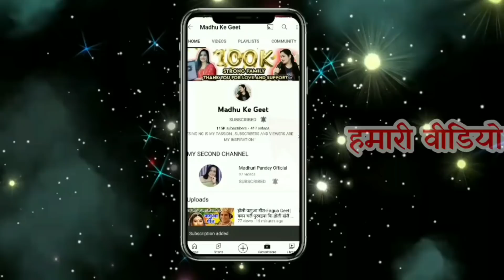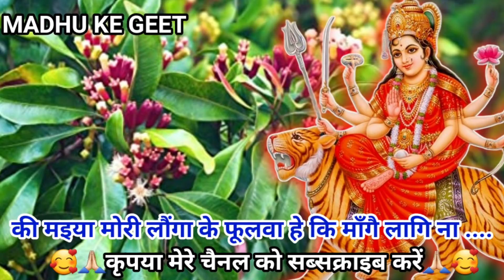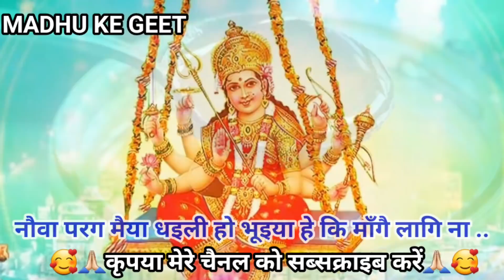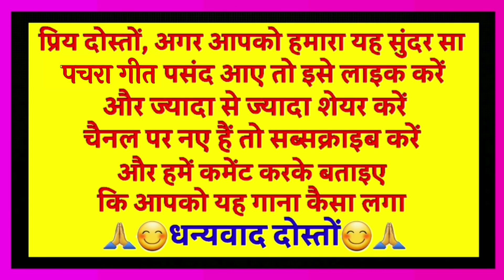पारम्परिक देवी पचरा गीत-Devi geet 2022| पहिला परग देवी धइली हो भूइया| Paramparik Devi Pachra geet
SINGER : MADHU PANDEY
LYRICS  : MAHESH PANDEY
LABEL : MADHU KE GEET

पारम्परिक देवी पचरा गीत

पहिला परग देवी धइली हो भूइया हे कि माँगै लागि ना

Paramparik Devi Pachra geet

                          😊🙏धन्यवाद दोस्तों 😊🙏